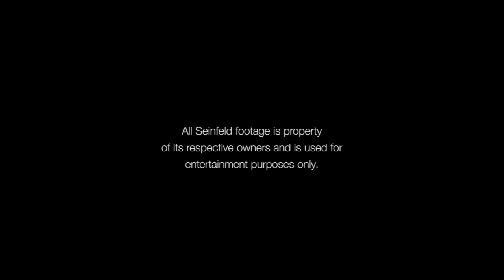The Painting - Seinfeld Re-creation - Starring Domenic Nardone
He is a loathsome and offensive brute, yet I can't look away.